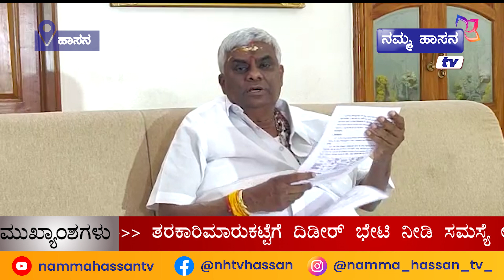23 2 23